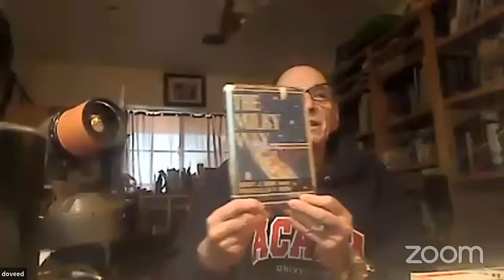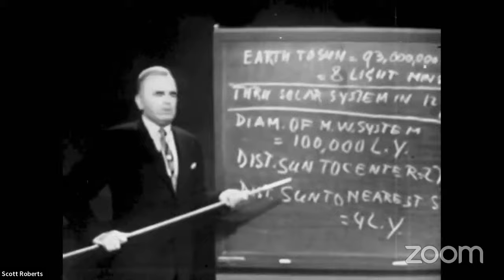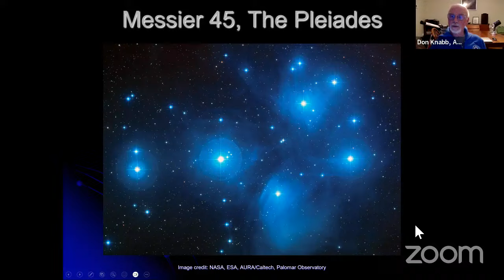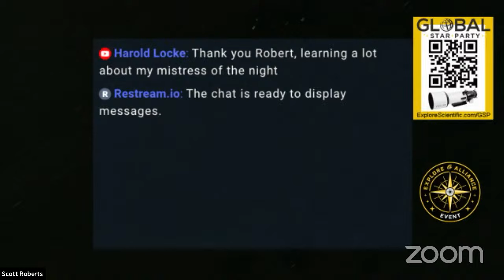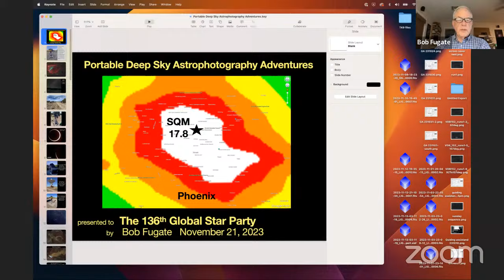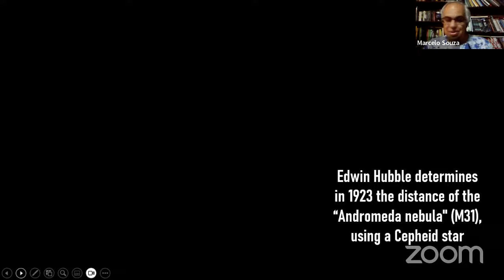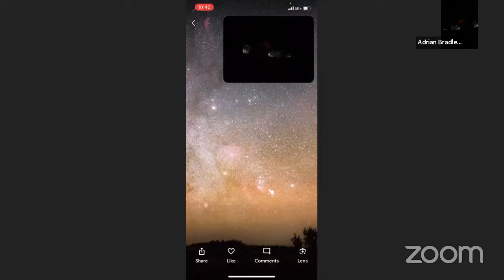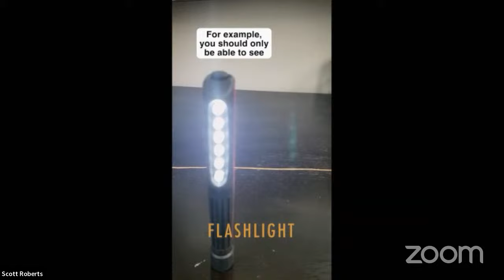THE SIZE OF THE UNIVERSE - 136TH GLOBAL STAR PARTY - EXPLORE ALLIANCE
This year marks the 40th anniversary of the passing of a legend in astronomy, Bart J. Bok.

David H. Levy, a close friend and Bok’s biographer, expressed, "Bart Bok always delighted in discussing the grand panorama of astronomy, and he will join the Global Star Party by a 30-minute recorded lecture from 1957. Bok will give us what was then, the latest understanding of the size of the universe.
We are honored that Levy will introduce Bart Bok… we can only imagine that Bok would be delighted to know that over sixty years later that he is still influential in educating the public about astronomy.

Astronomy outreach enthusiasts are often asked to give an understanding to the public of how big is our universe? Throughout history, each era has contributed to humanity's evolving understanding of the vastness and complexity of the universe. Ongoing research and technological advancements continue to deepen our knowledge of the size and age of the cosmos. Many more eras may pass before we have a final answer.

In 1957, Bart Bok delivered a lecture titled "Size of the Universe," and we have meticulously restored the audio and enhanced what we could of the visual aspects of the film. This presentation showcases Bok's brilliance and concise, clear presentation style, highlighting not only his exceptional understanding of the universe but also his prowess as a great educator who recognized the power of the media. It is our honor to feature Dr. Bart Bok’s 1957 lecture on the 136th Global Star Party.